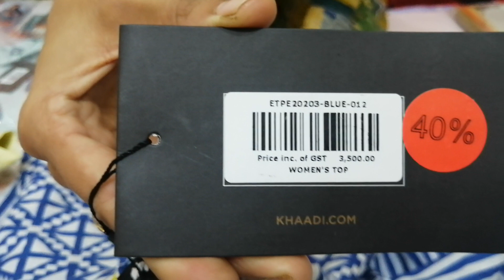Khaadi shopping hual Flat 50% off -- Online Sale 2020 -- Online Shopping -- Women Clothig -- Brand